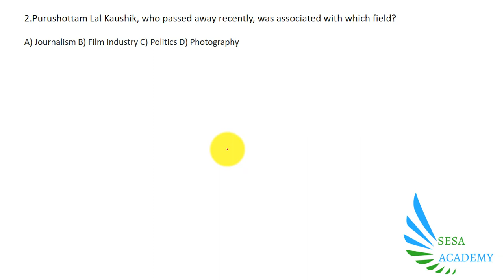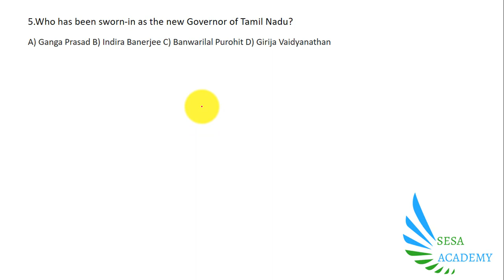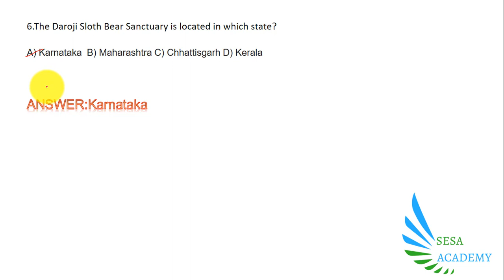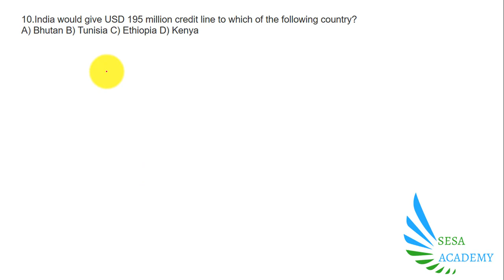Daily current affairs quiz | 06 oct 2017 | sesa academy| ssc cgl,appsc,tspsc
In this video i'm going to give you 10 important questions on daily current affairs ,This video is very useful for upcoming exams like SSC, APPSC ,TSPSC, UPSC and other PSC exams.